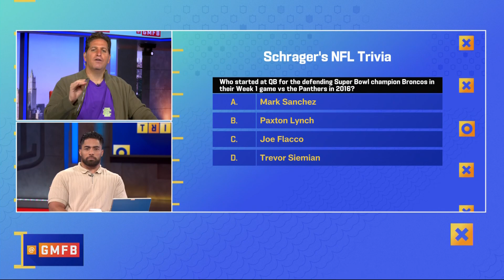Schrager's NFL Trivia: Denver Broncos vs Carolina Panthers | GMFB on Triad CW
Peter tests Manti's knowledge on this Denver Broncos vs Carolina Panthers Super Bowl 50 matchup and who started as QB for the Broncos the season after they won Super Bowl 50.

Don't forget! Catch GMFB weeknights at 11 PM following the WXII 10 PM news on the Triad CW.